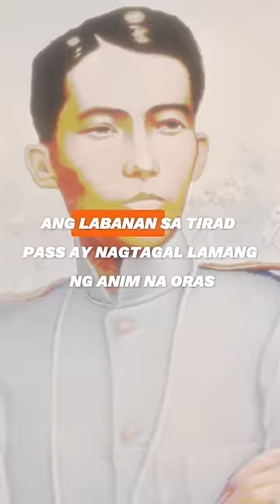GREGORIO DEL PILAR ANG BATANG GENERAL